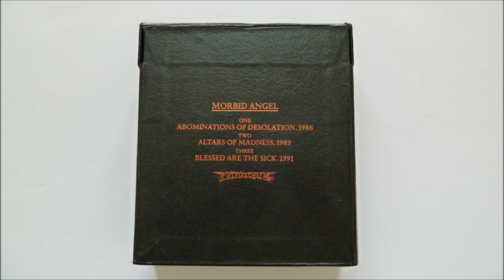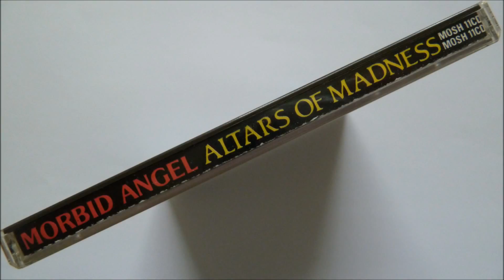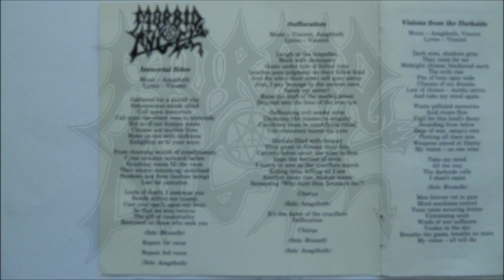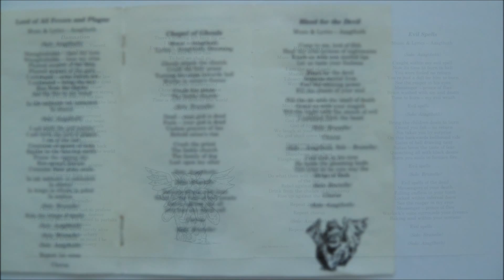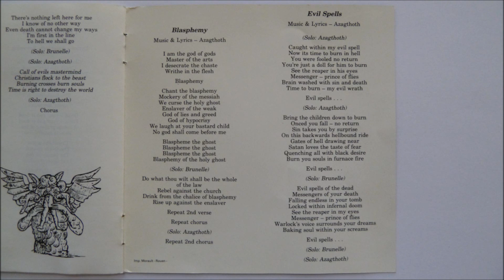Morbid Angel - Maze of Torment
Artist: Morbid Angel
Album : Altars of Madness, CD
Track : 4
CD    : 1989 Earache Records - MOSH 11CD
*The re-mixed bonus tracks contain a few guitar solos altered from their original versions.